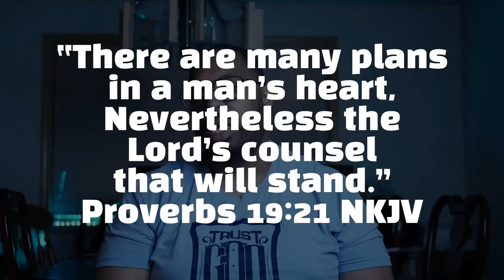Full Sermon by Pastor Harold Franklin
We pray that todays worship and word would be impactful to you so that you can live the New Creation life that God has made for you!